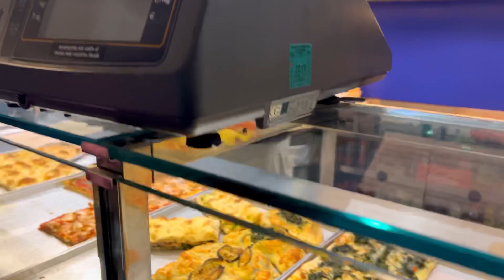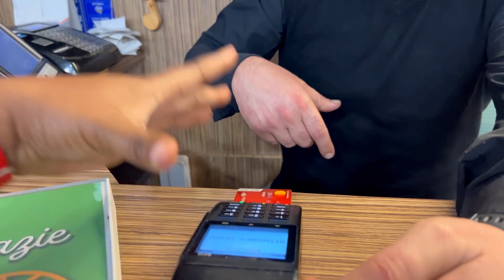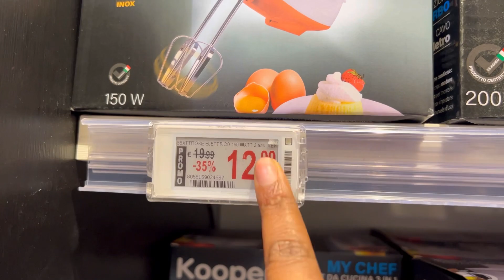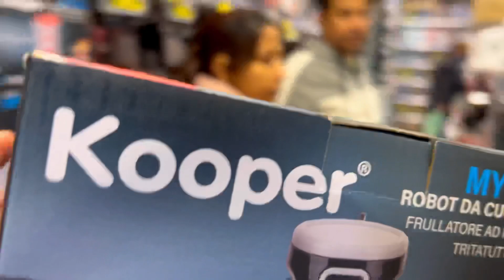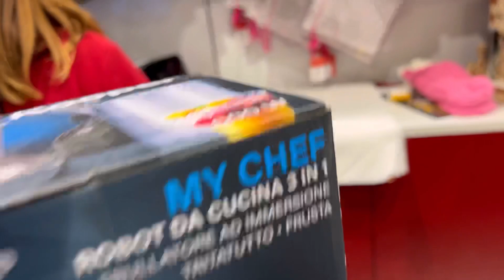VLOGMAS 2022 DAY 1 | LEAVING ITALY AS AN INTERNATIONAL CERTIFIED CHEF | DIARYOFAKITCHENLOVER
After a journey of almost 2 months, I am so happy to be returning home! I can’t wait for you to see all the yummy goodness I have waiting for you!

I am very grateful for this opportunity!
Please watch my Vlogmas as I will try to be consistent at it!